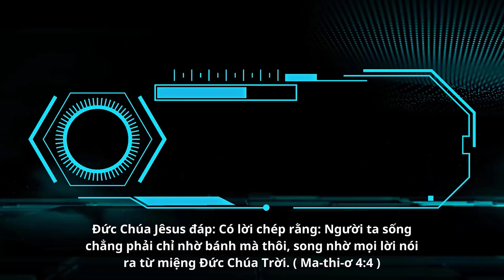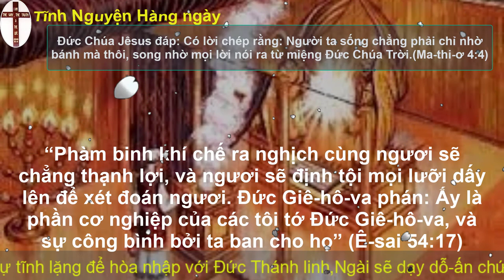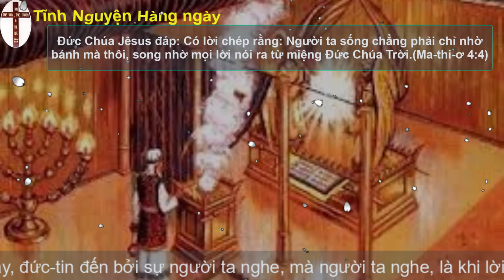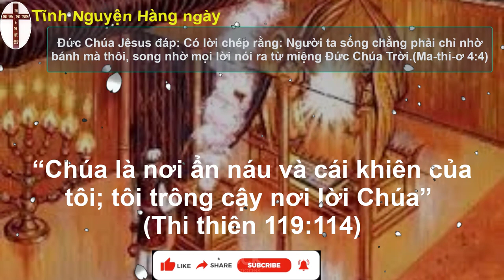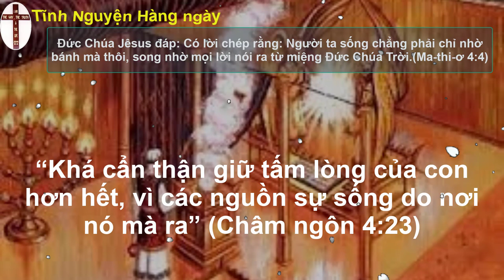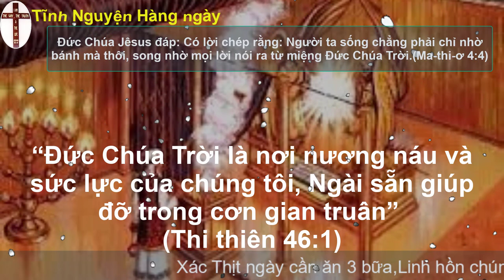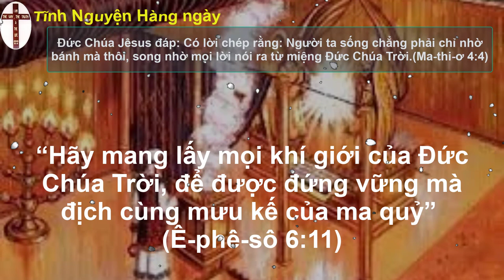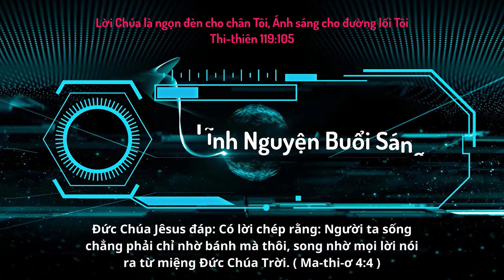Oneway Radio | Tĩnh Nguyện Hằng Ngày 04/08/2023 | Dưỡng Linh cơ Đốc